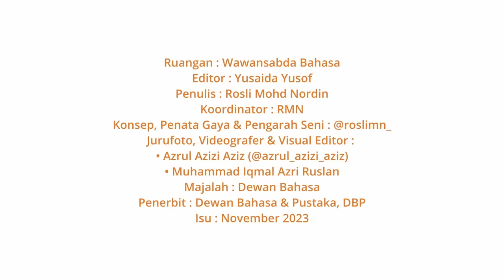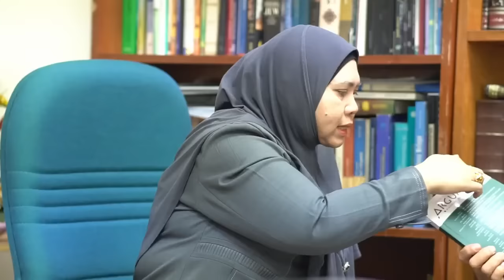Temui Peradaban Melayu Melalui Bahasa dan Sejarah